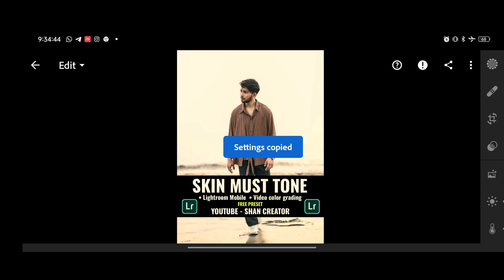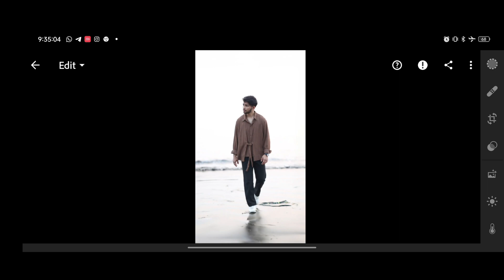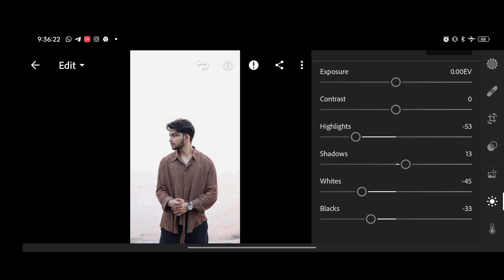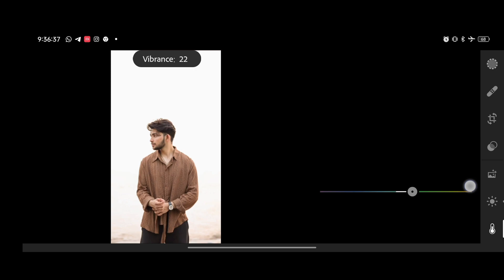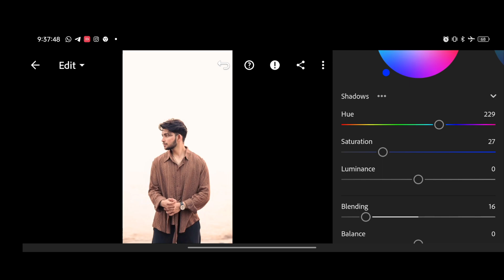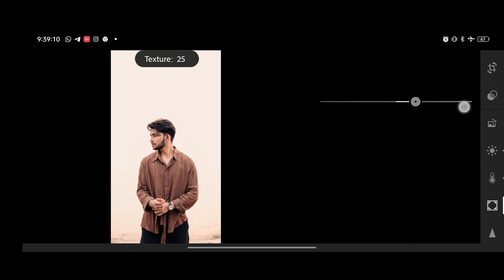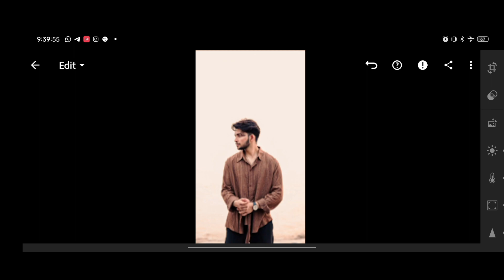Skin Mute Tone Lightroom Mobile Presets Cinematic Color Tone By Shan Creator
If you have found both parts, all you have to do is to combine the numbers in the passwords [1] and [2] and [3].

⏬𝗗𝗼𝘄𝗻𝗹𝗼𝗮𝗱⏬

𝗦𝗔𝗩𝗘 𝗧𝗜𝗠𝗘❗